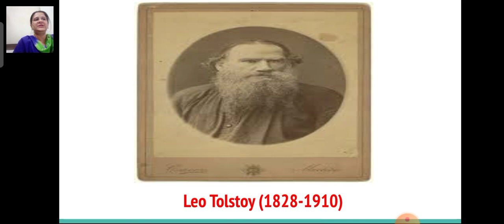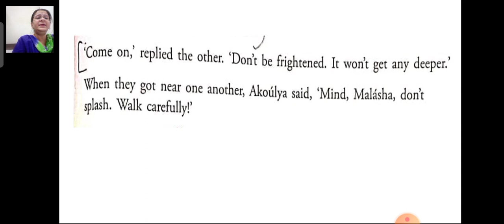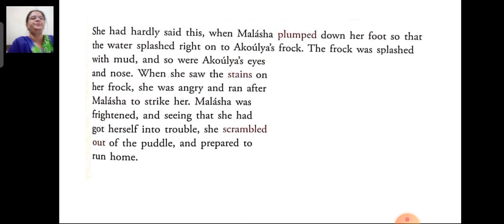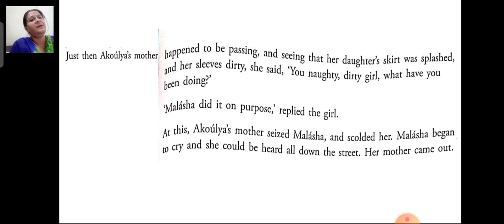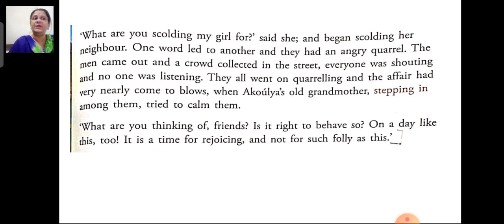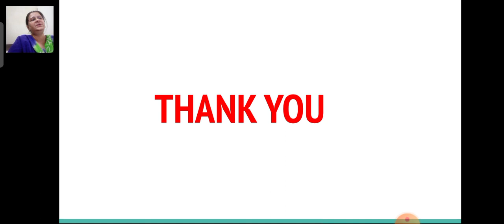Class 4 English Chapter no 13 Little girls wiser than men Part 4